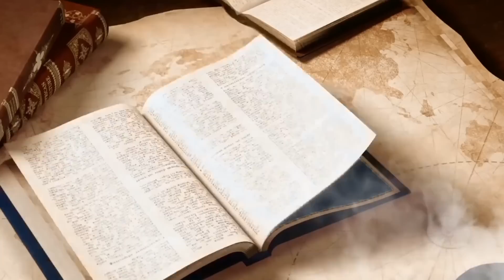San Francisco, el amor no es amado | P. Santiago Martín FM | Desde Asís, Italia